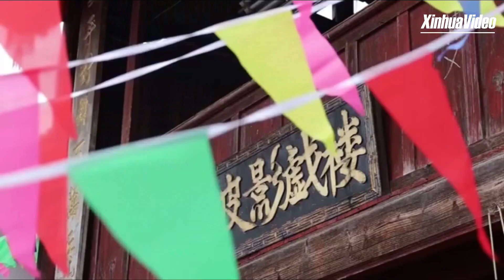Shadow play embraces new life with modern technologies in Yunnan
Supported by modern technologies of sound and light, traditional shadow play in Tengchong, SW China's Yunnan, has embraced a new life. Check out how this traditional art is presented nowadays